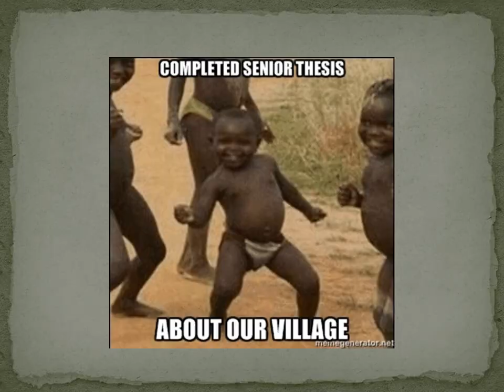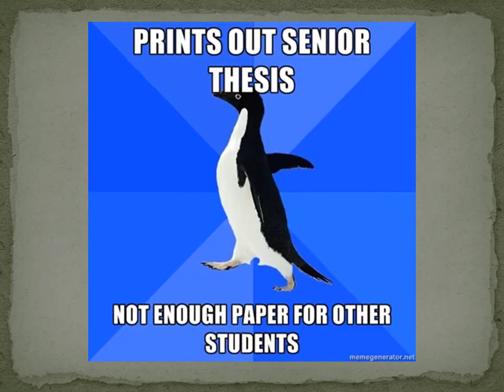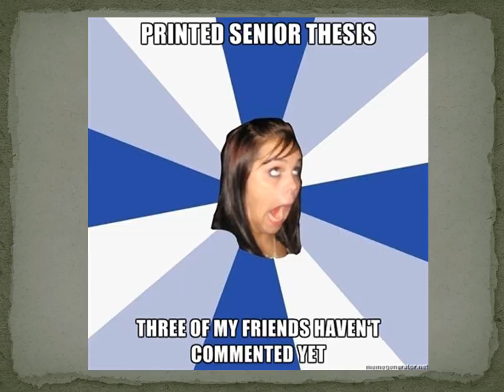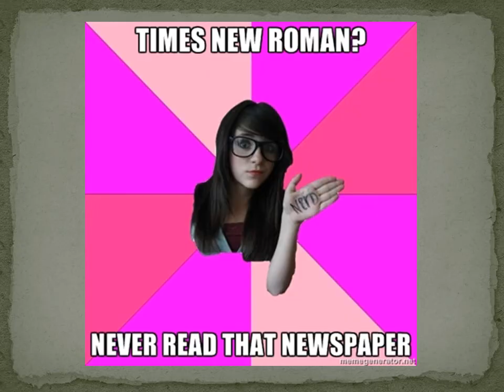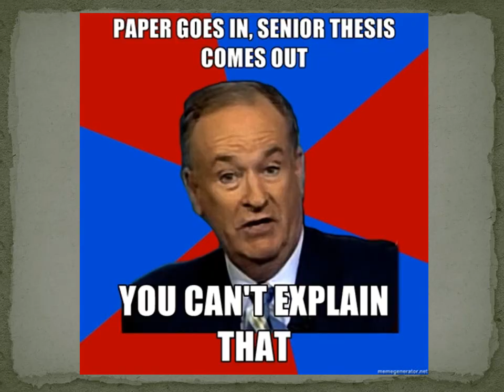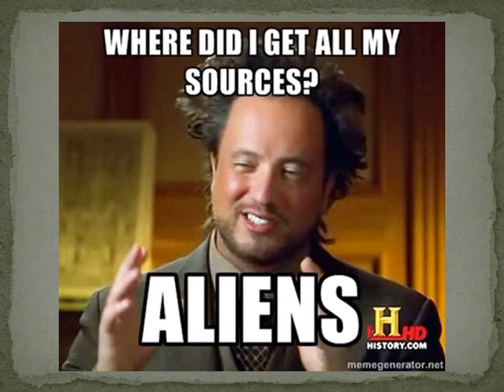My Senior Thesis Explained Through Memes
For the record, my senior thesis was on the role of women and minorities in the California Gold Rush.